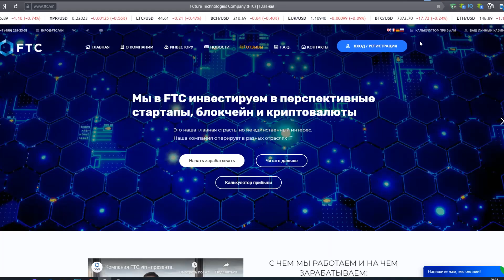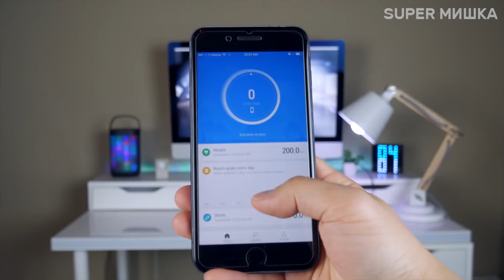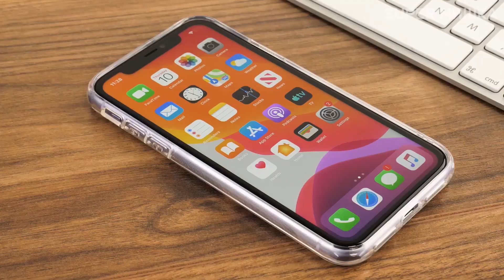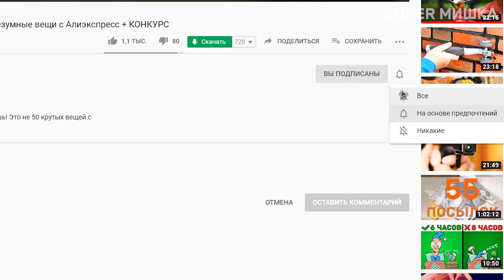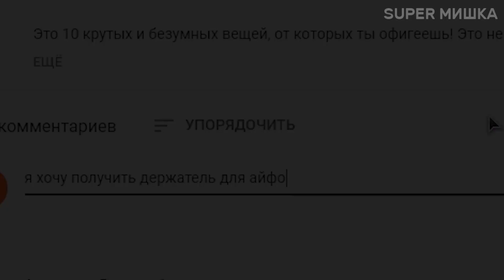10 вещей с Aliexpress, От Которых Ты Офигеешь / Безумные вещи с Алиэкспресс + КОНКУРС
Это 15 крутых и безумных вещей, от которых ты офигеешь! Это не 50 крутых вещей с AliExpress, это 15 самых полезных вещий с алиэкспресс, которые взорвут твой мозг. Подборка самые лучшие товары из Китая на АЛИЭКСПРЕСС.

Условия конкурса:
2. Быть подписанным на канал
4. Итоги конкурса в группе